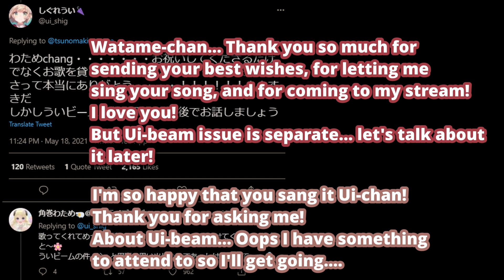Shigure Ui: Singing Watame's Song [Eng Subs]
While singing Tsunomaki Watame's song, Shigure Ui has some heartwarming interactions with Watame...

● Source:
ういニングライブ